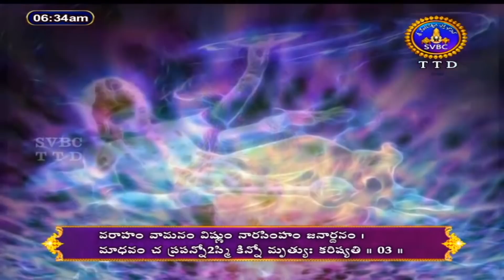గరుడ పురాణం || Garuda Puranam || Tirumala || 17-09-2021 || SVBCTTD